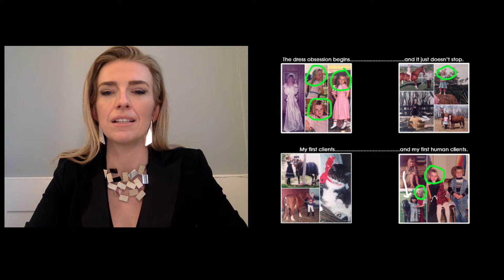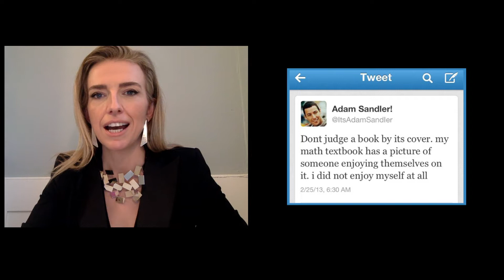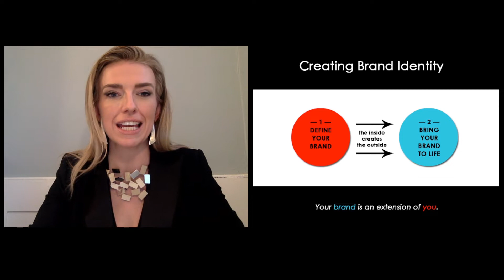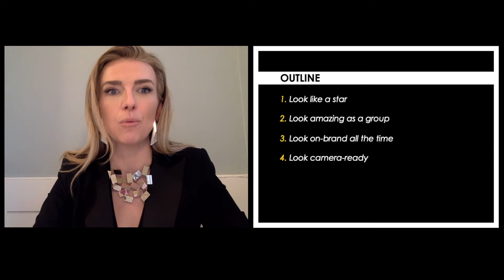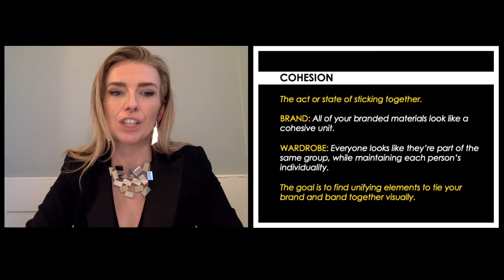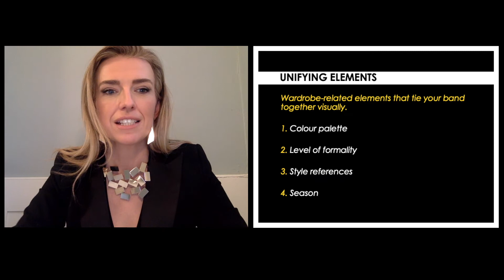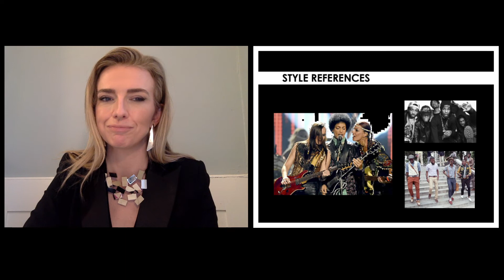Wardrobe Styling for Musicians - with Stylist Kate Matthews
Learn how to define your brand and style as an artist, plus tips on how to style your band as a group and tips for looking great on camera.